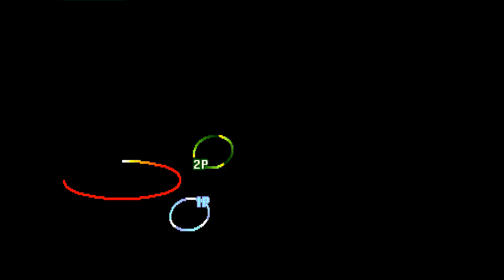Street Fighter III: 3rd Strike: heavenz (CA, Rank C) vs YungMasterDan (US, Rank C)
(CA) heavenz (Rank C) vs (US) YungMasterDan C - 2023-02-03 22:28:09
0:00 Alex vs Sean
#0:00:08